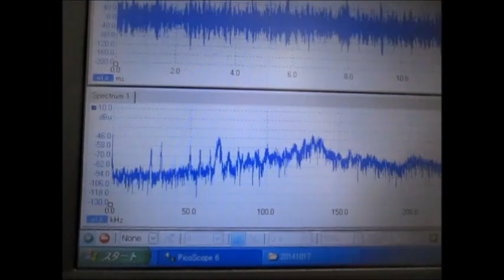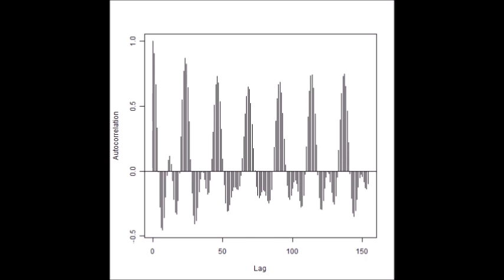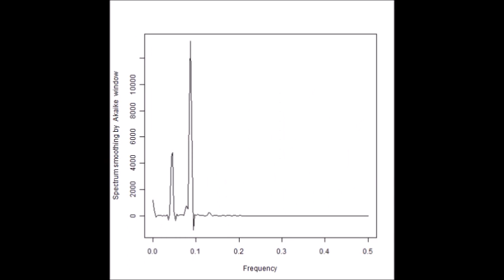超音波洗浄技術の解説動画（超音波洗浄セミナー：超音波システム研究所）